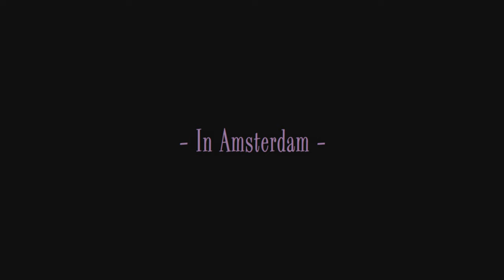The Holy Gasp - "In Amsterdam" (Official Video)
IN AMSTERDAM

Hey Bob, last night I had a dream
If Dan lived, he’d ask, “What was it?”
Or maybe he’d say nothing
Regardless, here’s my dream
It was of my only father
Cross-legged, meditating
In a red-light district window
And um

Well, in my dream I am in Amsterdam
My wife nor I know who I am

I turn to her
I tell her: “I won’t be home for Shabbos
It’s not that I don’t love you
It’s just that I hate Shabbos
With all its peace and quiet
And all its gentle prayer
I was not raised with quiet,”
And then

She screams, “I know! Goddamn! This is Amsterdam!”
I scream, “Don’t scream! I’m still a man!”
“No, you are a coward,” she says
And I know I am
I’m worse than my father. At least
He was good enough in the end

It’s been two years since she left me
And three since Dan last died
The truth is I miss Shabbos
I miss what I should’ve tried
While I had an ex-wife’s father
While I had broken bread
Now who will be my father?
Oh, Bob

In my heart I am still in Amsterdam
My dad is dead and so is Dan
And I am a liar—it’s true

Aah aah aah aah aah

"In Amsterdam" is the first single off The Holy Gasp's third studio album, scheduled for release on Roar Records in 2023. The video was directed by Pedja Milosavljevic and features Benjamin Hackman and Conrad Coates.

Those familiar with The Holy Gasp’s 2018 sophomore release, "The Love Songs of Oedipus Rex," will recall a concept album on which frontman Benjamin Hackman documented his divorce, and the experience of moving through that divorce while concurrently mourning the death of his father and psychotherapist. The Holy Gasp’s new single, "In Amsterdam," picks up where Oedipus Rex left off—on Benjamin's back, in the office of a new therapist, processing a dream in which he finds his father in the posture of a seated buddha, meditating in the window of an Amsterdam brothel.

In the words of Benjamin: "In my dreams, as in my waking life, I, like those who have lost fathers before me, am seeking fathers inside myself, and erecting role models anywhere role models can be erected."

In Amsterdam was co-composed by Benjamin Hackman and Anthony William Wallace, and, in the spirit of ecstatic human assembly, arranged for an exceedingly large orchestra, conducted by Maestro Robert W. Stevenson at Revolution Recording in 2022, and mixed and mastered by James Paul at the Rogue Music Lab.

If you’d like to share your dreams with The Holy Gasp, please write to:

The Holy Gasp
200-21 Nassau St.
Toronto, ON.
M5T 3K6

In Amsterdam was written and produced with the financial assistance of the Toronto Arts Council, the Ontario Arts Council, the Canada Council for the Arts, and FACTOR.